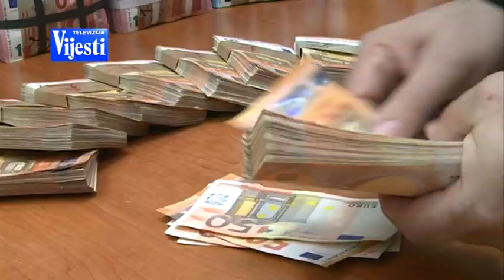VIJESTI U POLA 7 - KRIVOKAPIĆ U PLJEVLJIMA | Vijesti Online